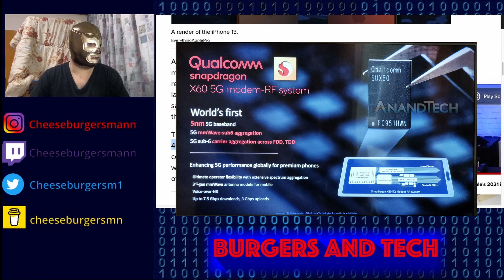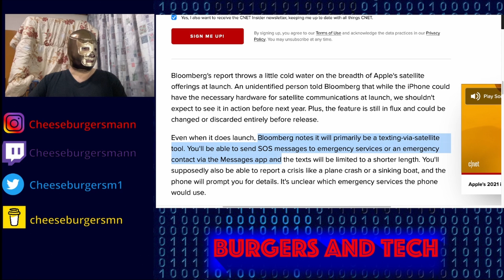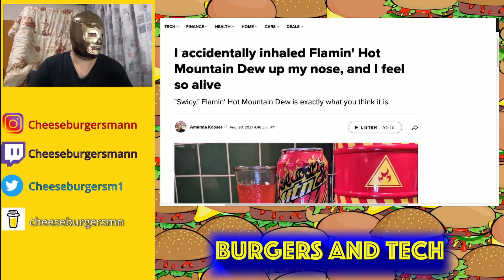Tech Bit: Iphone Can Send SOS Text Via Satellite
I play on twitch, Cheeseburgersmann
Various games, Super Mario, FPS.

iPhone leak
iPhone leaks 2021
iPhone leaking fluid
iPhone leaked password alert
iPhone leaking battery acid
iPhone leaker
iPhone leak password
iPhone leak design